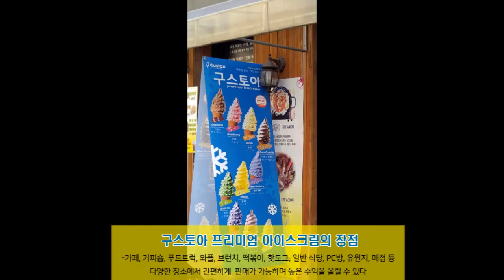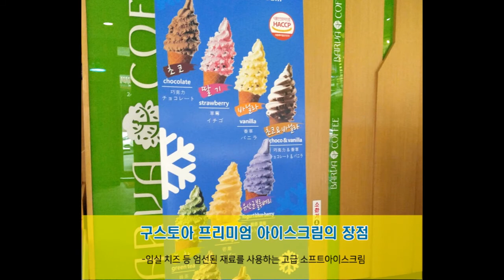깔끔한 소프트아이스크림 기계 구스토아 아이스크림, 부업, 창업 아이템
카페, 커피숍 ,와플, 브런치, 떡볶이, 핫도그, 테이크아웃 전문점

PC방, 찜질방, 유원지, 야구장, 매점, 분식파는매점 등 설치 가능

장점

1. 위생적이다.

2. 1회용기 사용으로  아이스크림기계를   따로 청소 할
      필요가없다.

3. 임실치즈 등 고급원료를 사용한다.

4. 1~2종류의 아이스크림만 나오는 기계와 달리 10가지 이상의 아이스크림 판매 가능.

유튜브, 블로그 보고 문의한다고 하시면 됩니다.